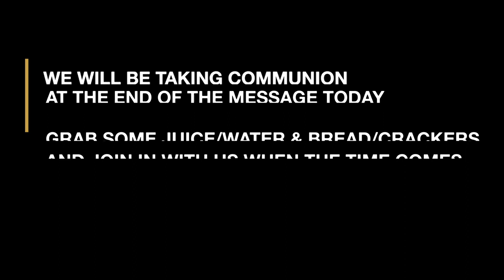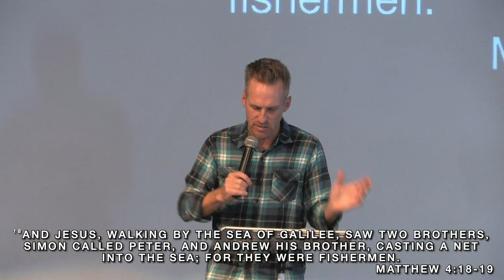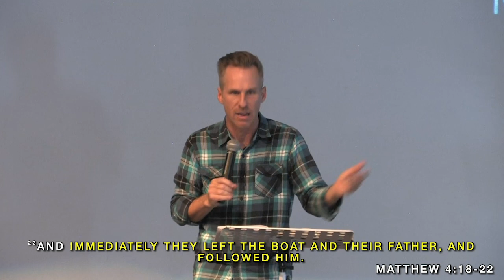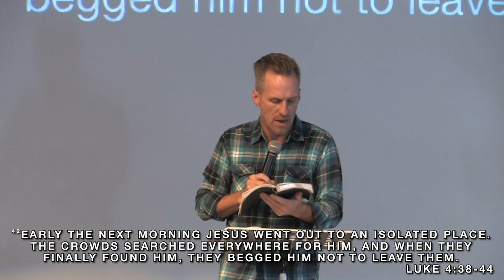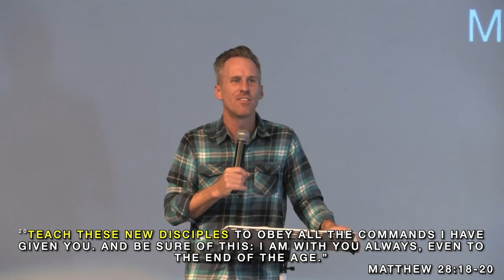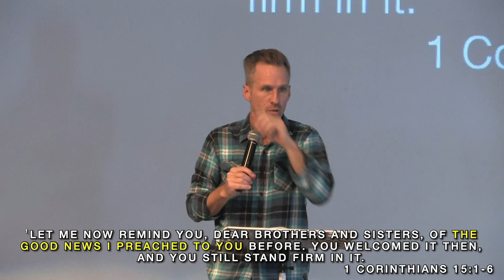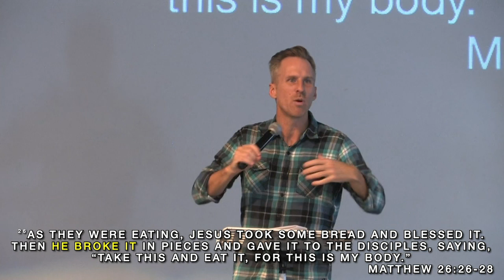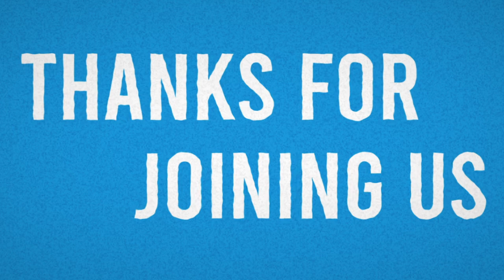January 15 | Teach a Man to Fish (Part 3) | Kingsway Church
Chapters
0:00 Intro
0:15 Announcements
1:22 Message
26:15 Brian's Story
32:46 Message Continued
48:05 Discussion Questions